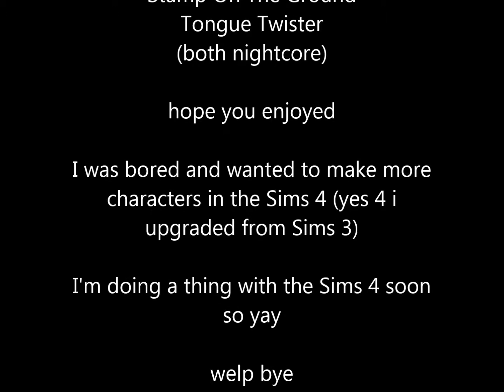Create-A-Sim Sims 4 Ami Kage and Joanna Summers OC (+ A little bit after Create a sim)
Ami and Joanna is my friends ocs
Ami Kage is a Neko
Joanna is a Demon (she was originally a vampire-Werewolf hybrid but meh)